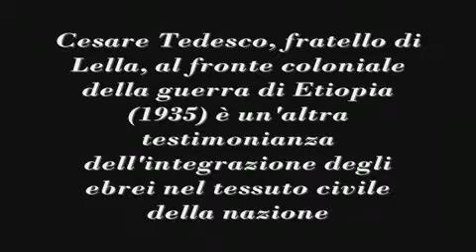Ebrei soldati nella Prima Guerra Mondiale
Gino Fiorentino, nato a Roma il 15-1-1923, ha compiuto gli studi a Roma, nelle scuole pubbliche, fino al 5^ ginnasio (1937/38). A seguito delle leggi razziali, essendo ebreo, ha frequentato il liceo classico nelle Scuole Medie Israelitiche fino alla maturità. In seguito, per due anni, è stato allievo dei Corsi di istruzione di "matematica superiore", noti come Università clandestina. Nell'estate del 1943, a causa degli eventi bellici, si rifugiò in campagna con la sua famiglia. Tornato a Roma nell'aprile 1944, visse in casa di amici fino all'arrivo degli Alleati (4-6-1944). Reintegrato, insieme ai suoi colleghi, nell'Università di Roma nel settembre 1944, con iscrizione retrodatata (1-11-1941), ha conseguito la laurea in ingegneria civile-edile il 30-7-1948. Ha lavorato, come ingegnere direttore di cantiere, presso diverse imprese, via via più importanti, fino al grado di dirigente e fino alla pensione. Attualmente collabora con il figlio Luca, anche lui ingegnere con un suo studio professionale. Ha tre figli maschi, tutti sposati, e sette nipoti.

Cesare Tedesco, italiano,ebreo, già combattente per la conquista dell'Etiopia, viene ucciso alle
Fosse Ardeatine nel  massacro compiuto a Roma dalle truppe di occupazione ai danni di 335 civili e militari italiani, come atto di rappresaglia per un attacco eseguito da partigiani contro le truppe germaniche ed avvenuto il giorno prima in via Rasella. Ha 31 anni e lascia la moglie Fortunata con i due piccoli figli Ornella e Amedeo.